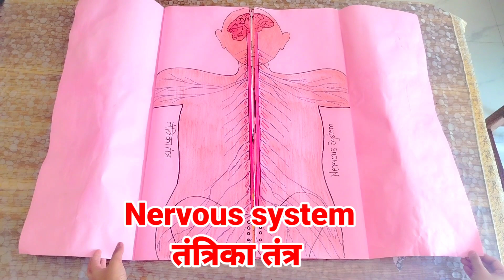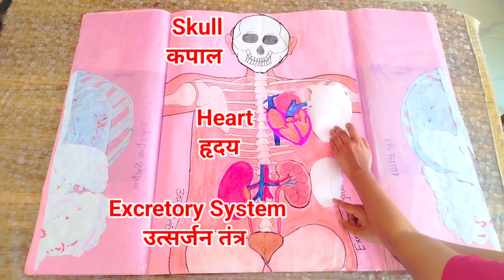Human Organ System (मानव अंग तंत्र)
Human organ  system
Nervous system
circulatory system
muscular system
respiratory system
digestive system
exceratory system